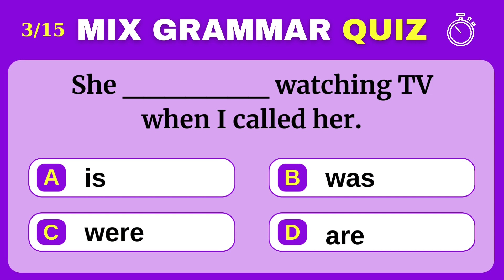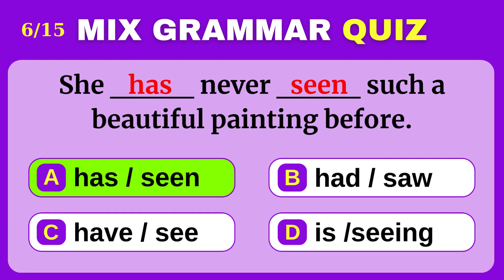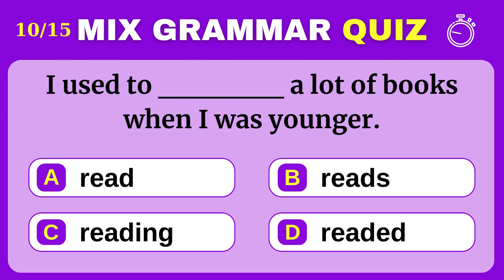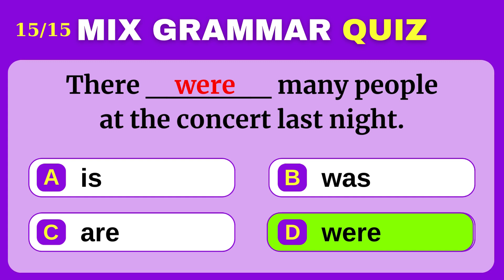Mixed Grammar Quiz - Part #4 | English Grammar Quiz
Welcome to our latest video, "Mix Grammar Quiz," on the English Grammar Quiz channel! Dive into an exciting challenge designed for English learners of all levels. Whether you're a beginner, intermediate, or advanced learner, this quiz has something for everyone. Test your knowledge on a wide range of grammar topics including tenses, modal verbs, prepositions, and more. Each question is carefully crafted to help you identify common grammar mistakes and understand the nuances of the English language.
As you progress through the quiz, you'll find tips and tricks to tackle tricky grammar issues, helping you improve your English skills effectively. Don't forget to keep track of your answers to see how well you've done at the end. This is a great opportunity to test your knowledge, learn something new, and have fun along the way!
Whether you're studying for an English exam, looking to improve your conversational skills, or just love a good grammar challenge, "Mix Grammar Quiz" is the perfect way to enhance your understanding of English grammar.
Share your quiz scores in the comments below, and let us know what other grammar topics you'd like us to cover in future videos!